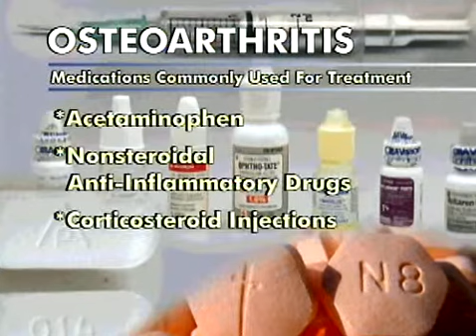Clarian Arnett Housecall: Osteoarthritis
The Clarian Arnett Housecall is a weekly television spot that features Clarian Arnett physicians discussing health topics.  This week: Osteoarthritis